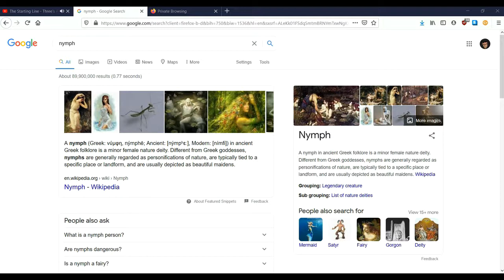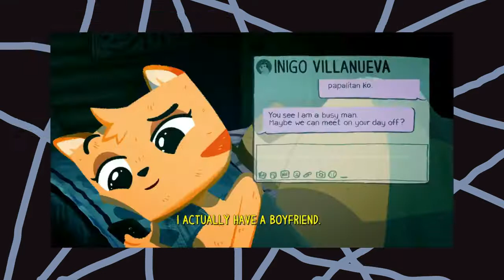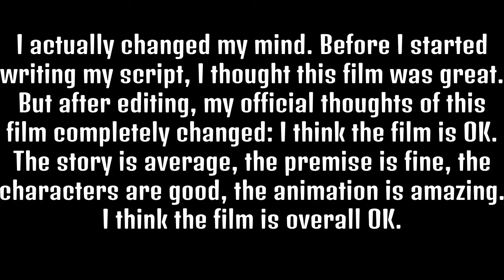Hayop Ka!: The Most Unusual Filipino Movie | Video Essay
As a filipino, I think I can honestly say: this film is. wow.

                                                -CTG